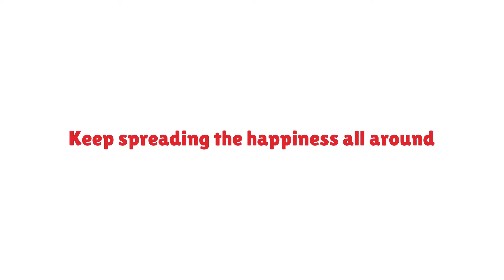We are here to make you happy!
A peek into what Happiness means for us here at ZOOM! Catch a glimpse into how we celebrated International Happiness Day.